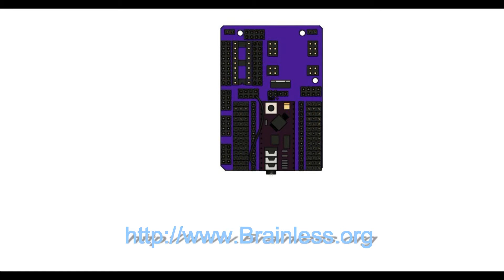RoboGuts + 28X2module Lesson 22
Includes Program Listings + STL 3D Printer Files + eBooks  $35

IC = Intelligent Content for 3D Printing = RoboGuts™ circuit board + eBooks + Program Listings + Jumper wire diagrams

What is the kit? It's a RoboGuts™ circuit board + eBooks + Program Listings + Jumper Wire Diagrams + 3D Printer Parts for $35/full kit!

Designed for 3D printing ... a bunch of little robot kits and a new tiny RoboGuts™ circuit board so that people can build a robot toy in one day without having to learn anything other than how to copy/paste and look at pictures to see how to jumper the connections.

What do you end up with? A talking, singing 'n dancing robot toy. You can build several much cheaper than buying most kits from online robot shops.

I currently have several eBooks for different chips or modules you can use on my RoboGuts™ circuit board. PICAXE 28X2 module is probably the best solution, then there's the 28X2 chip, the 20M2 chip, the 18M2 chip, and even Parallax BS2 modules!  Arduino ATMEGA coming soon ...

Then the Arduino people the ATMEGA/ATMEL chips can be used too, just program the chip on your Arduino Uno, then move the chip onto the RoboGuts™ circuit board, plug in your devices and you have a tiny solution for your project.
Other chips and modules the RoboGuts™ circuit board can host are PICAXE 08M2 chip, all the PIC chips ... pretty much any MCU or PLC that fits into a 28-pin both wide or narrow DIP socket.

Yes, I'm making your 3D ptinted content more intelligent at a more affordable price ... Making home hobby robotics much easier at the same time!

Next step is for you to build little toys for the kids stuck in hospitals to play with!

1st 500 boards ship B4 Dec./Christmas